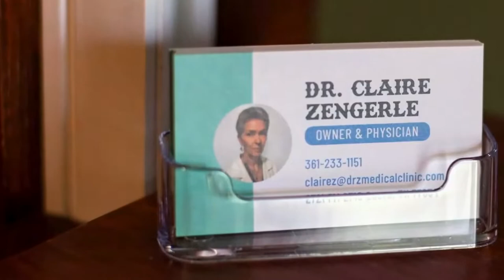Running a Direct Primary Care Clinic in Rural Texas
Join Dr. Claire Zengerle and Shankar Poncelet for an exciting story about bold entrepreneurship and a new way of delivering healthcare to a rural community